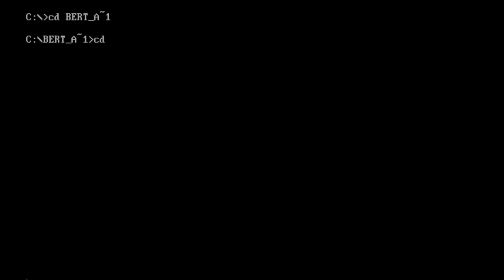Bert and the Snake (1983)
Released
1983 on DOS
Credits
Created by Bill Piazza

Bert and the Snake is a clone of Q*Bert. Your character must jump on a grid of blocks arranged in a pyramid shape, avoiding the snake and other characters that randomly appear. A successful jump changes that block's color. When you have hit all of the blocks on your current pyramid, you advance to the next level. Each level becomes increasingly difficult as the speed increases and more baddies are added into the mix.